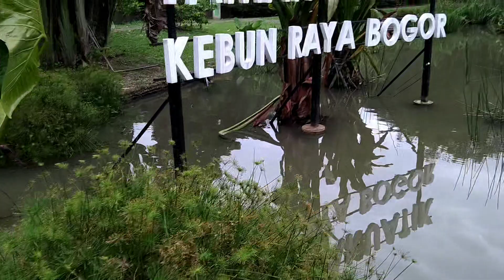KEBUN RAYA BOGOR II BOGOR II Kondisi new normal di Kebun Raya Bogor, Indonesia. Part 27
Indonesia

Suasana seru di Kebun Raya Bogor  dapat terjadi pada setiap yang datang kesana.  Suasana seru selalu akan hadir apabila kehadiran kesana memang untuk berlibur. Suasana seru di Kebun Raya Bogor  akan mengajarkan edukasi tentang kedekatan dengan alam.  Konten ini berisi beberapa kondisi Kebun Raya Bogor.   Selamat berlibur  di Kebun Raya Bogor  semoga mendapat kenangan dan keseruan. . Terima kasih